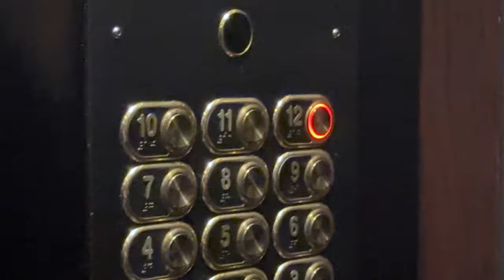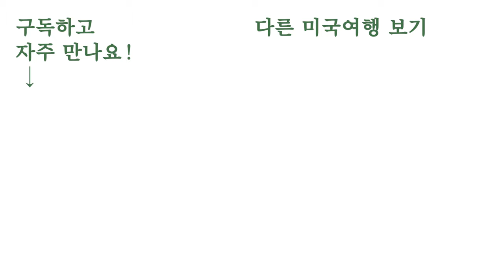최고급 미국호텔 호캉스가면 생기는 일 🇺🇸 미국 뉴올리언스 여행 (2)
카드 혜택을 통해 무료 호텔 업그레이드를 받았는데요...
왜 호캉스는 오는 지 알 것 같아요!

|  뉴올리언스 호텔정보 ⭐️

1. Q&C Hotel and Bar New Orleans, Autograph Collection,
    주소: 344 Camp St, New Orleans, LA 70130
    룸타입: Guest Room, 1 King, Skyline View, High Floor

2. Maison de la luz
    주소: 546 Carondelet St, New Orleans, LA 70130
    룸타입: Grand Studio Suite